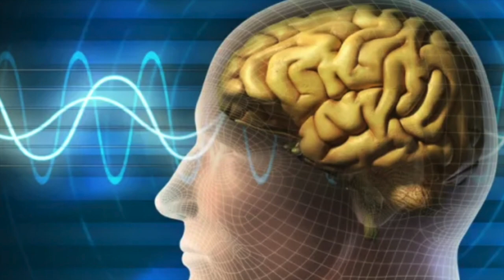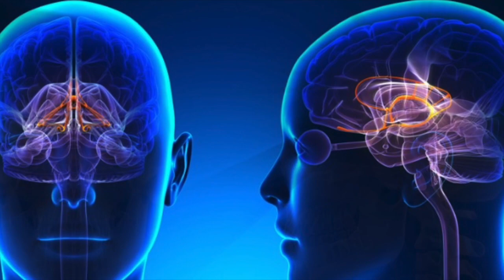Dreams...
Here are some top facts to know about your brain when you dream